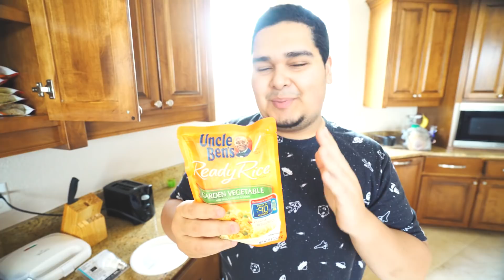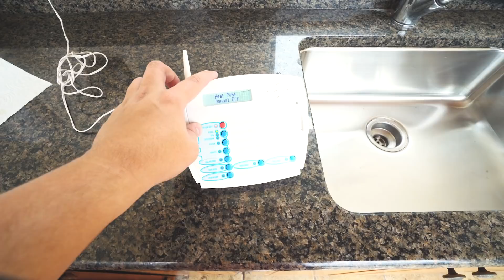CHUTEI TÃO FORTE QUE DESTRUÍ O GOL ! ‹ PORTUGA ›